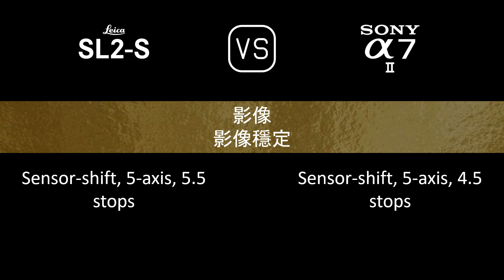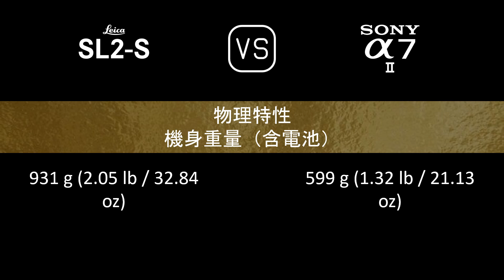Leica SL2-S 與 Sony A7 II 的規格比較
本片是 Leica SL2-S 與 Sony A7 II 的功能概述和規格比較 (comparison of specifications)，希望對您有所啟發。感謝您的支持。

00:24 推出
00:32 機身
00:41 影像感測器
01:05 影像
01:21 光學與對焦
01:50 屏幕
02:10 取景器
02:26 攝影功能
03:27 錄像功能
03:43 儲存
03:47 連接性
04:16 物理特性
04:36 雜項